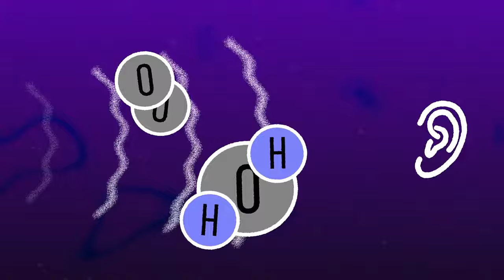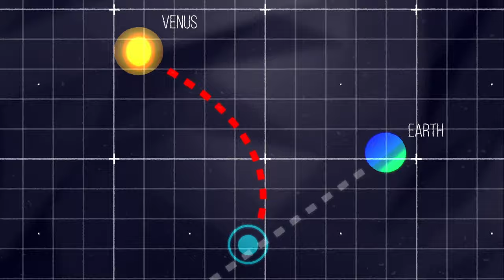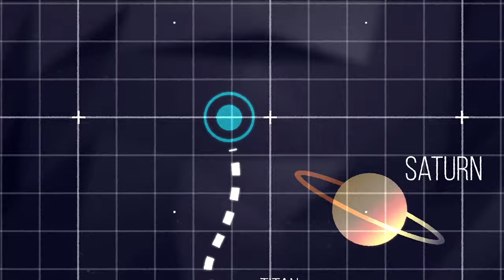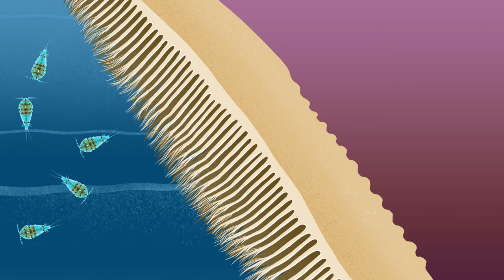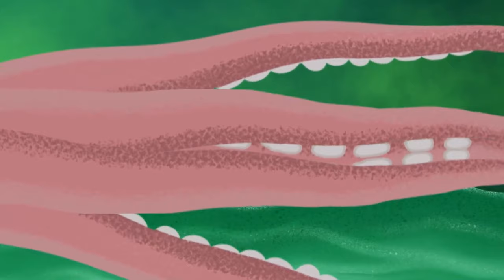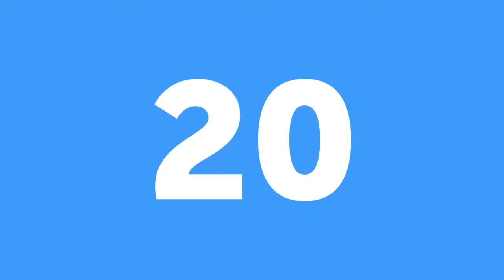What Your Voice Will Sound Like on Other Planets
Have you ever dreamed of talking on another planet? Well, buckle up for a wild ride! Today, we're blasting off on a mission to explore how the atmosphere on different planets would transform your voice. From helium squeaks on Jupiter to booming bass on Venus, get ready to discover the surprising soundscapes that await you across the cosmos!